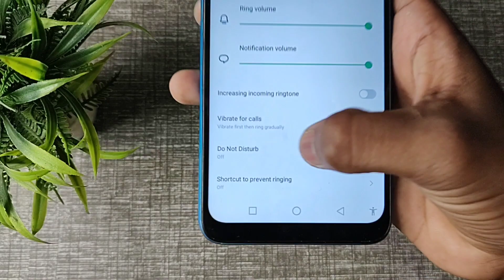Media sound settings Infinix hot 12, How to turn on off media sound in infinix hot 12 1